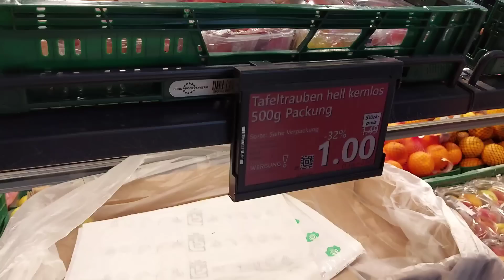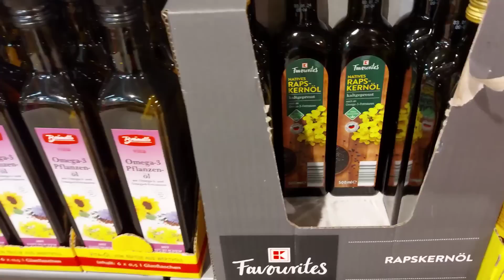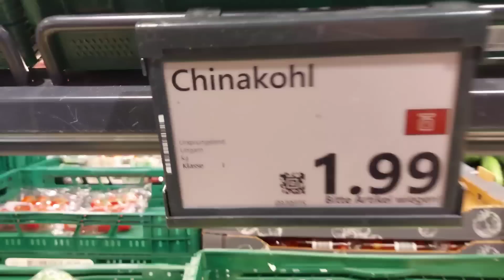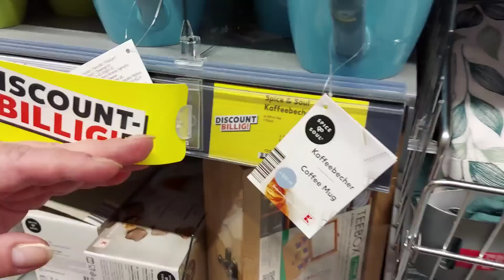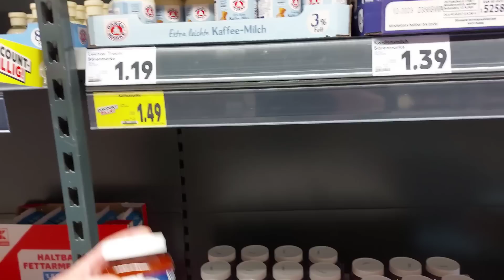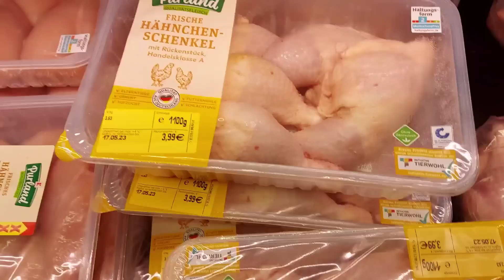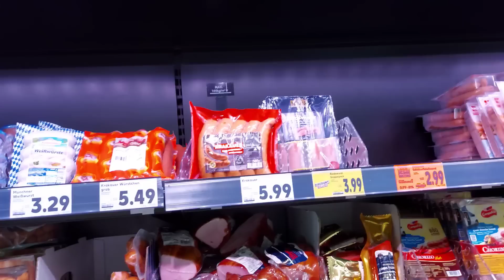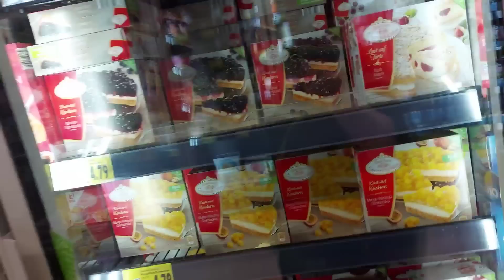ГЕРМАНИЯ🇩🇪.УКРАИНСКИЕ🇺🇦БЕЖЕНЦЫ.ВАКАНСИИ В ДЖОБЦЕНТРЕ ДЛЯ МЕНЯ.МЕНЯ РАДУЕТ ТОЛЬКО ОДНО😋